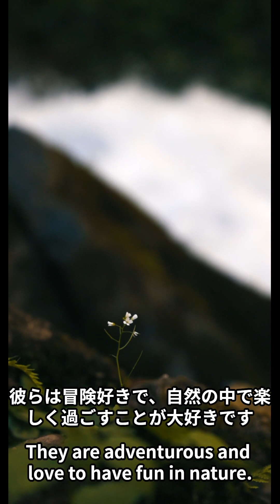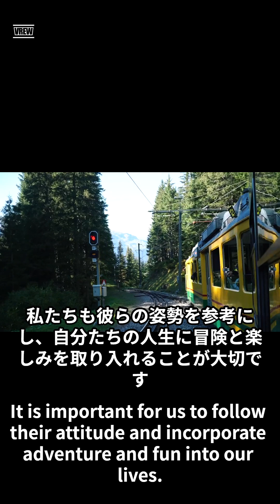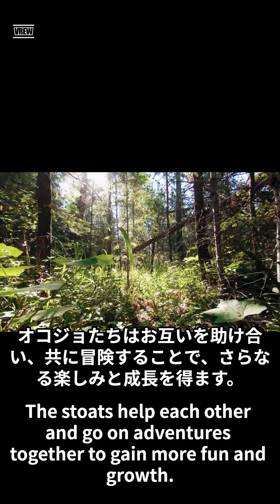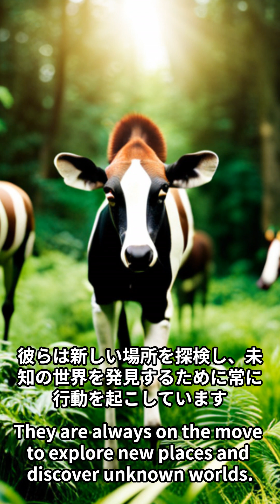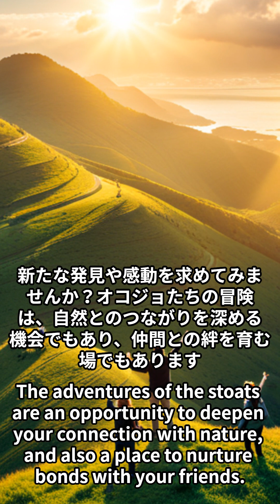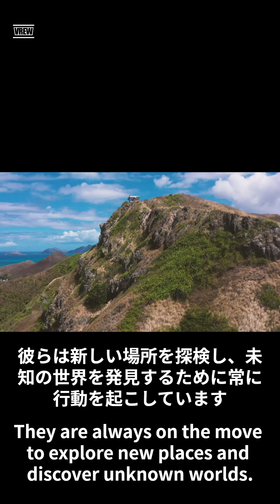かわいい動物 オコジョ のたのしい冒険 Fun adventures of a cute animal stoat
かわいい動物　オコジョのたのしい冒険のお話を楽しんで下さい。　Please enjoy the story of the fun adventures of the cute stoat.